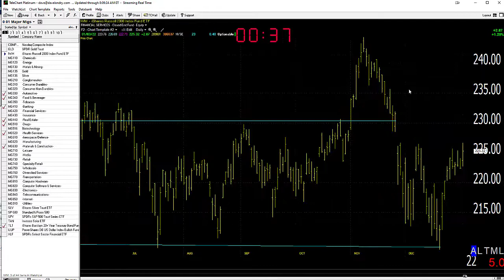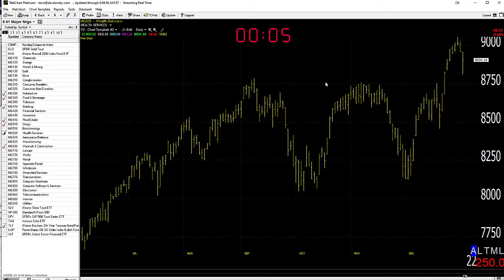01/04/21 Dave Landry's Market In A Minute-Continue To Look To Get Long